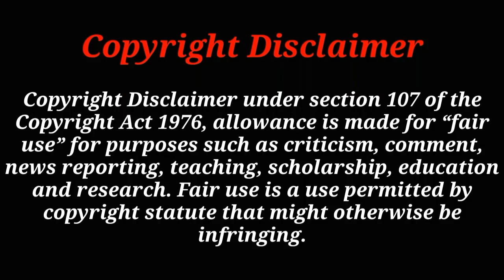🔴 এই গাড়ি কি লাভা থেকে বাঁচবে! CRAZIEST EXPERIMENTS ON YOUTUBE, Amazing Experiment, কাচা বাদাম গান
You Can Share your Ideas In comment Box.

Tag for video :

এই গাড়ি কি লাভা থেকে বাঁচবে! CRAZIEST EXPERIMENTS ON YOUTUBE

Coca Cola, Underground, Lava, Experiment, Coke, Fanta, Sprite, Mentos, Shredding machine, Toothpaste, Matches, Tests, Watermelon, Slime, Power Vision

Song
Schizo
Artist
Anno Domini Beats
Album
Schizo